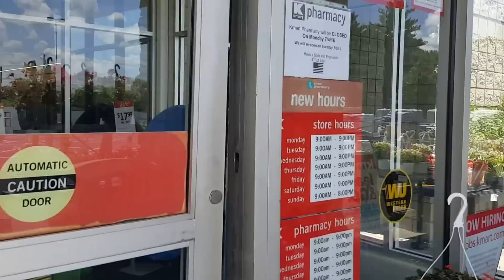They Forget to bury Old Yeller in Kenton, Ohio (Dying Kmart Store)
Kmart in Kenton, Ohio proved to be a complete disaster like it has been in other places. This store cannot last much longer like this